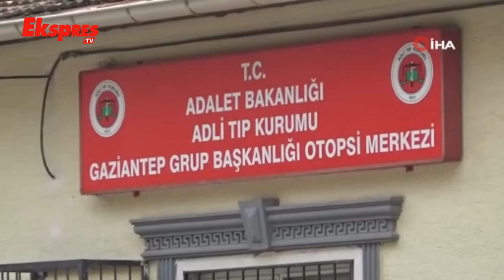Karbonmonoksit Gazından Zehirlenen Yaşlı Kadın Kurtarılamadı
Gaziantep'te ısınmak için yakılan odun tandırından sızan karbonmonoksit gazından zehirlenen yaşlı kadın, kaldırıldığı hastanede hayatını kaybetti.